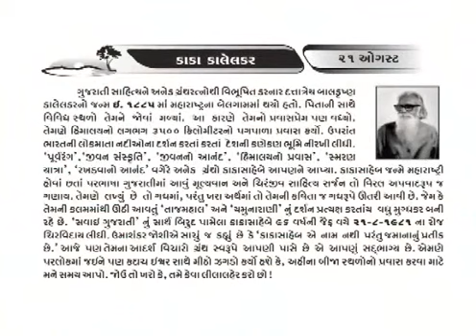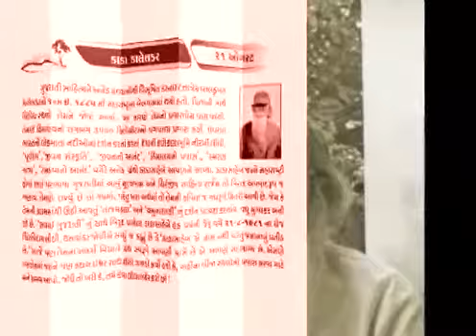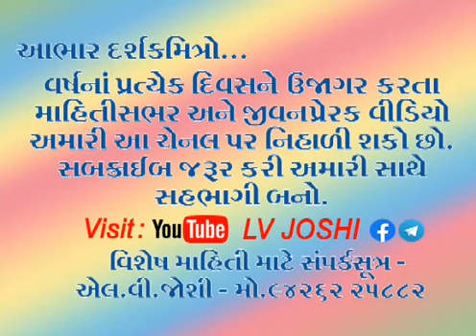21August દિનમહિમા કાકાસાહેબ_કાલેલકર Balkrushna_datatrey_kalelkar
મરાઠી માનુસમાં જીવી ગયેલા સવાઈ_ગુજરાતી એટલે કાકાસાહેબ_કાલેલકર. 2200 માઈલનો પગપાળા પ્રવાસ ખેડીને એ હિમાલયની કંદરાઓમાં આવી પહોંચ્યા.ઓતરાદી_દીવાલો, રખડવાનો આનંદ ,હિમાલયનો_પ્રવાસ. કેટકેટલું સાહિત્ય એમણે આપ્યું ! કાકાસાહેબે સ્વર્ગમાં જઈને પણ કદાચ ઇશ્વર સાથે મીઠો ઝઘડો કર્યો હશે કે, અહીંના બીજા સ્થળોનો પ્રવાસ કરવા માટે મને સમય આપો જોઉં તો ખરા કે તમે કેવા લીલાલહેર કરો છો. !